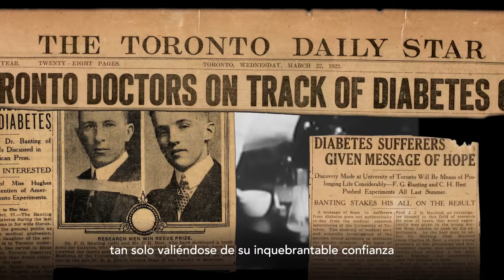Descubrimiento de la insulina: 100 Aniversario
Mientras celebramos los 100 años del descubrimiento de la Insulina, te invitamos a unirte al reto BlueBallonChallenge.

Porque todavía existen millones de personas que no tienen acceso a la insulina, por cada publicación con el reto BlueBalloonChallenge enseñando cómo realizas una actividad de tu día a día mientras mantienes un globo en el aire, Medtronic donará 5€ a Life for a Child. Tan solo tienes que etiquetar a @medtronicdiabeteseu para desbloquear tu donación. Tus 5€ contribuirán a proveer a un niño de insulina, tiras de glucemia y más, ¡durante un mes entero!

Para mas información sobre el reto Blue Balloon Challenge, visita